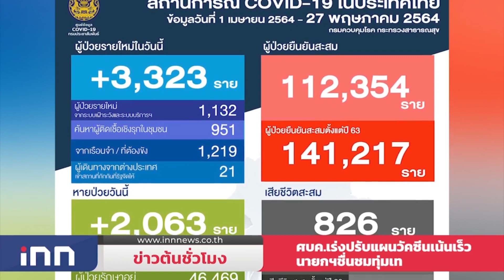ศบค.เร่งปรับแผนวัคซีนเน้นเร็วนายกฯชื่นชมทุ่มเท : ข่าวต้นชั่วโมง 14.00 น. (27/05/2564)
ศบค. เร่งปรับแผนฉีดวัคซีนเน้นเร็ว ขณะนายกฯชื่นชมทุกฝ่ายทุ่มเทฝากให้กำลังใจ ส่วนไทยป่วยโควิดสะสมแล้ว 141,217 รายอาการหนัก 1,201 ราย

"ชลน่าน" ติง "บิ๊กตู่" จัดงบประมาณไม่สนใจประชาชน มองมีนัยยะซ่อนเร้นหวังแอบใช้พรก.เงินกู้มากกว่า เพื่อหลีกเลี่ยงการตรวจสอบ

น.1เผย รู้ตัวคนทำร้ายหญิงสาวบนรถเมล์สาย 27 อยู่ระหว่างติดตามตัว